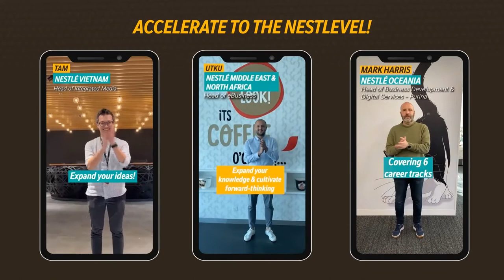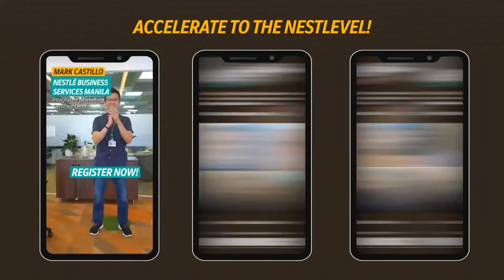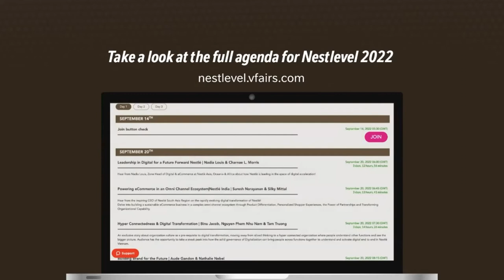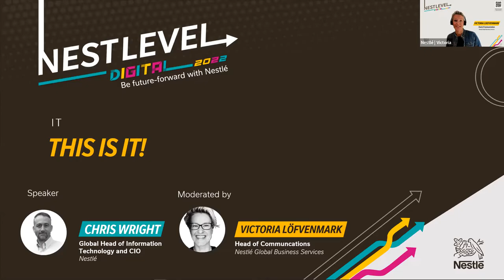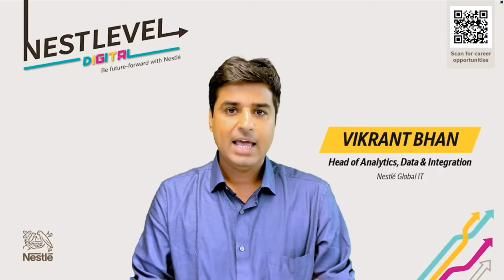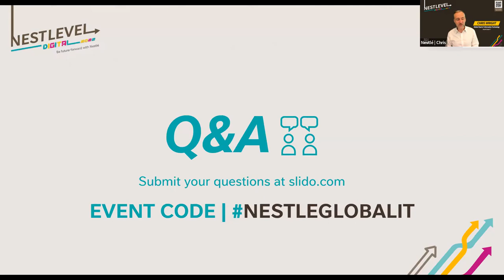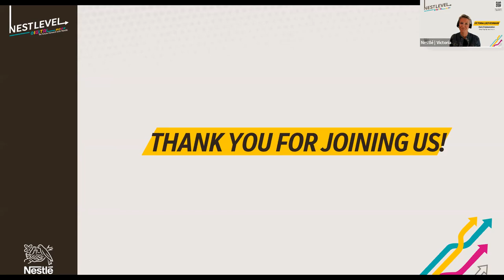Nestlé Global IT : This is IT!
Discover how we make a difference though technology and how you could be part of it.

A technologist at heart, our Global Head of Information Technology and CIO, Chris is passionate about exploring the role of information technology to allow corporations to bring their visions to life. Since starting his career 25 years ago, Chris is always excited about opportunities today’s digital age beholds. Chris leads a multicultural, increasingly diverse global IT team that works to enable Nestlé to benefit from industry leading IT capabilities and transform throughout a connected ecosystem.

Nestlével 2022 Digital Global e-Convention is a 3-day event to cultivate skills and interests for the digital future. Hear from experts in the areas of digital marketing, sales & eCommerce, supply chain & procurement, automation engineering, data analytics & information technology. Take it to the next level and be part of our talent network

The future is NOW, and it is DIGITAL.